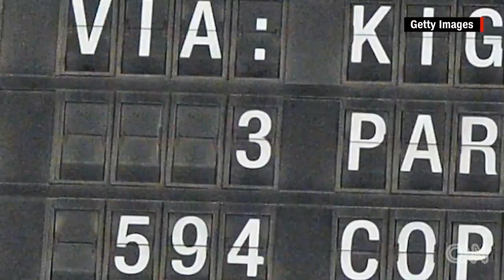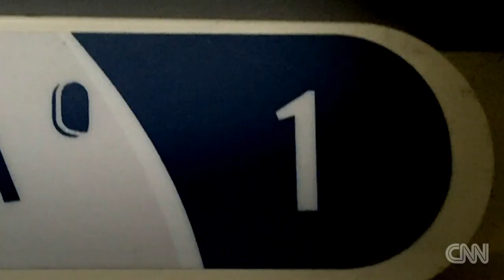5 things to know before your next flight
Have you ever wondered what happens if an engine fails or why there are ashtrays in the bathroom? CNN's Rene Marsh has the answers.